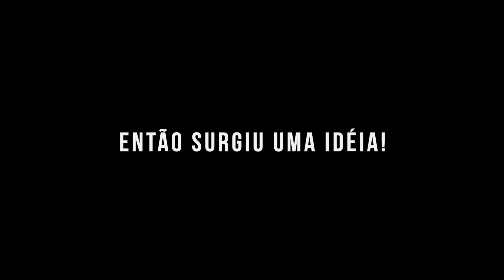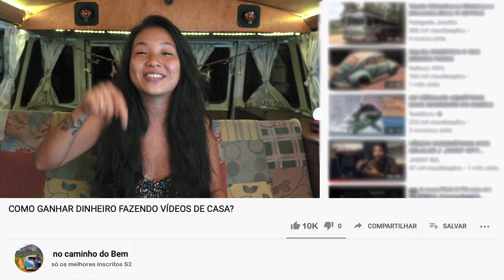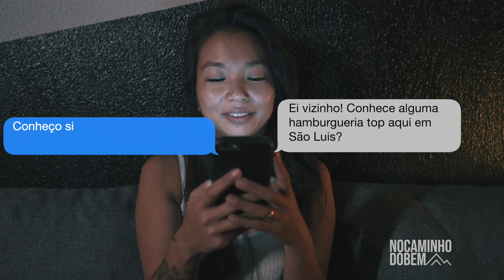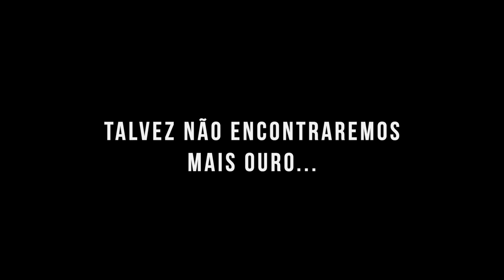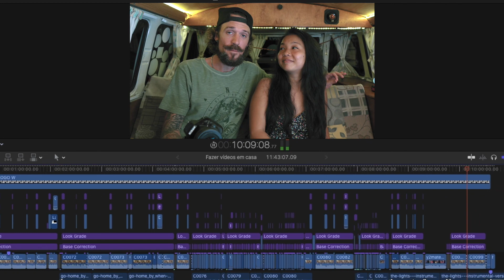COMO GANHAR DINHEIRO de CASA FAZENDO VÍDEOS B ROLL? Já rolou - MARMITA | SUSHI | PIZZA | HAMBURGUER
🎓 Amplie seus conhecimentos com nossos cursos exclusivos:
🎬 Formação completa Filmmaker com MakersPro